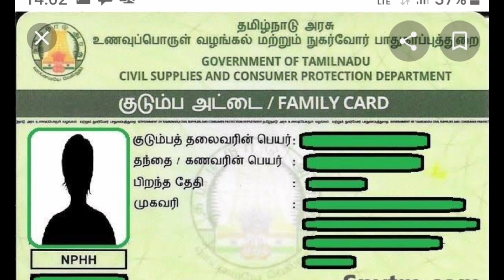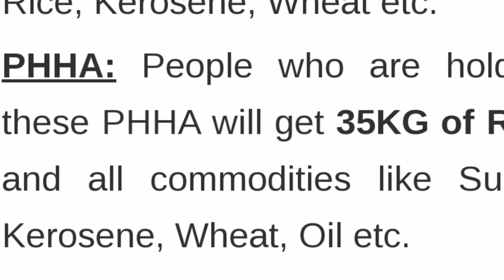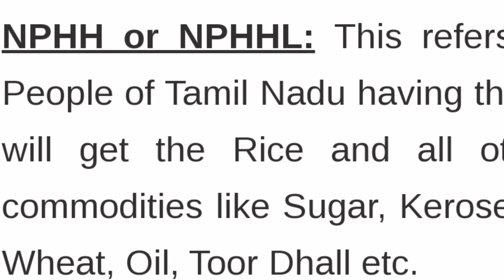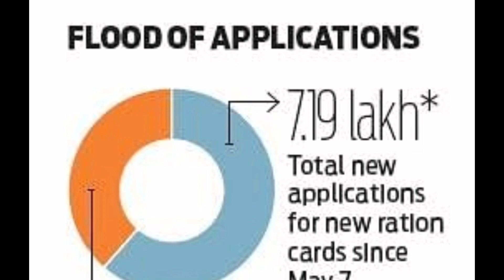kudumba thalaiviku Rs 1000 eligibility | Ration card Monthly 1000 rupees for women in tamilnadu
Tamilnadu government announced 1000 rupees for women heads of household in tamilnadu -Dmk Honorarium @jscreations5903
tg:resolve?domain=Jscreation4